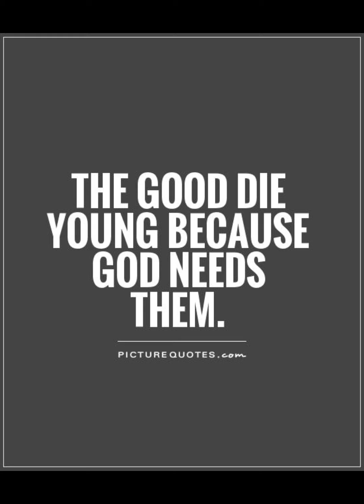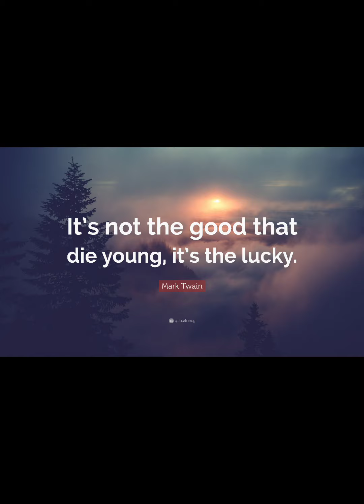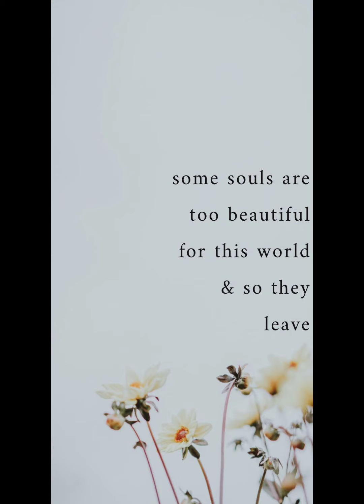Tell Me Why - True Indian Mastermind ft. Niccalos... "The good die young"!!! 2022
Native ..hip..hop..